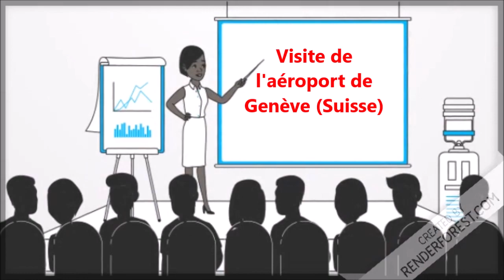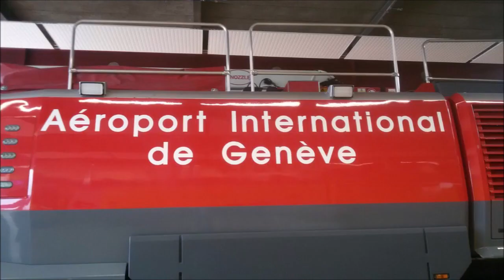Visite aéroport de Genève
Visite de la caserne de l'aéroport Internationale de Genève (Suisse)